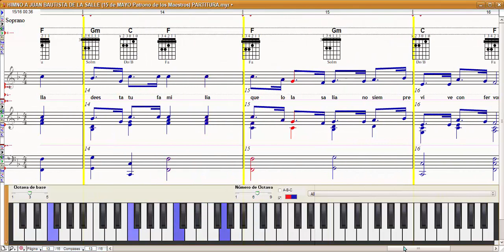HIMNO A JUAN BAUTISTA DE LA SALLE (15 de MAYO Patrono de los Maestros) PARTITURA